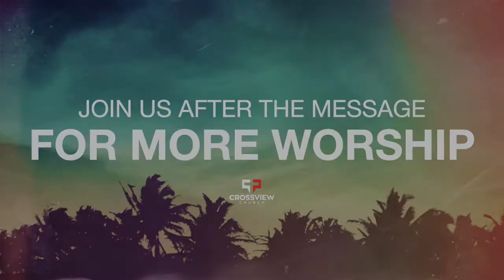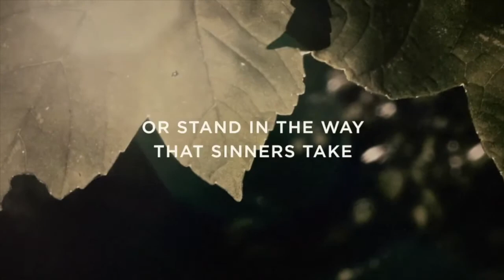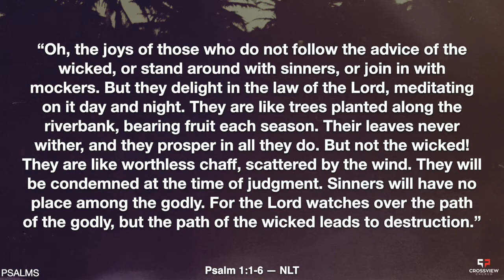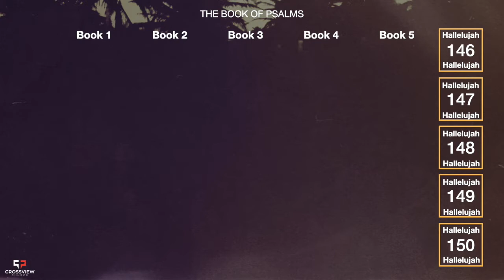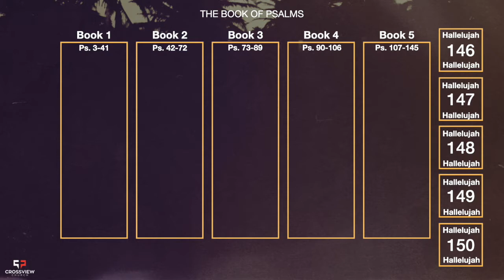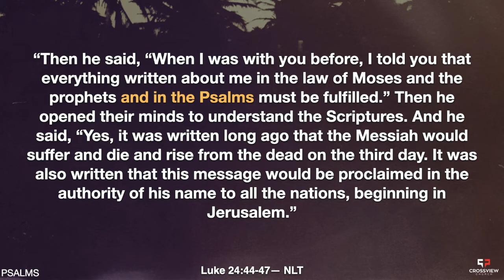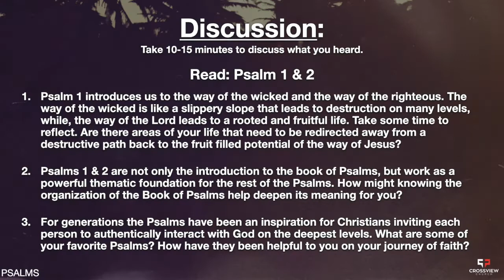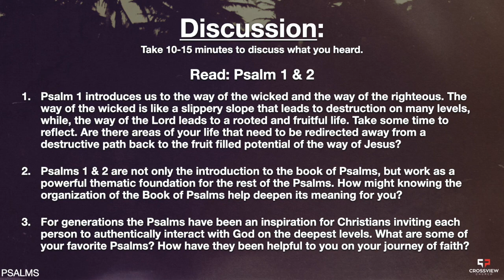Psalm 1 & 2 - Summer Psalms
Pastor Kyle introduces our Summer Psalms series and takes us through Psalm 1 & 2.